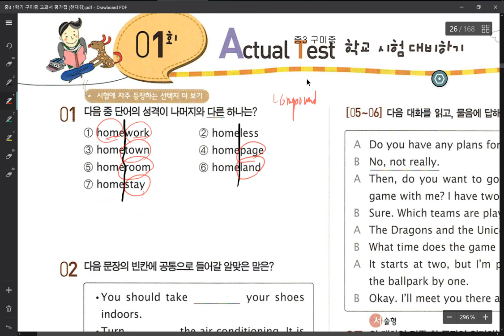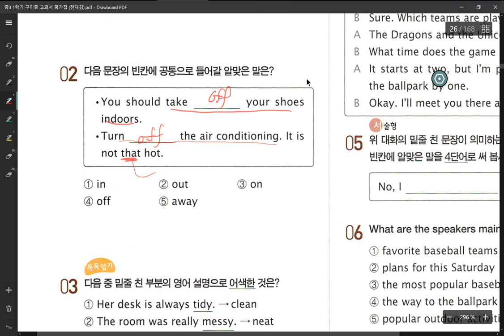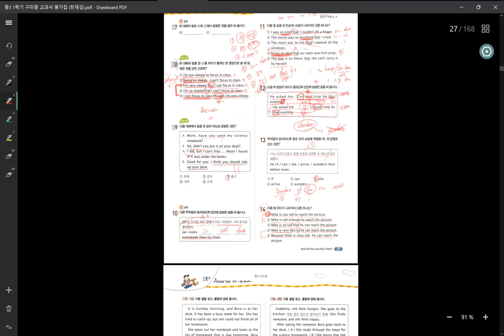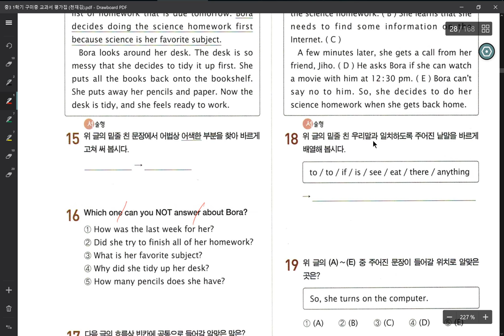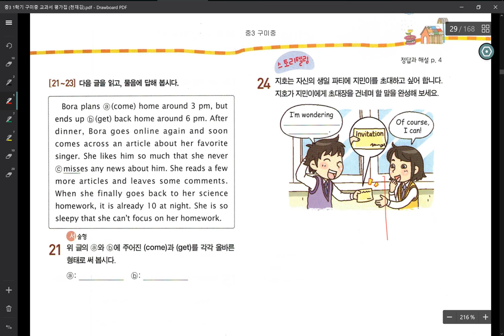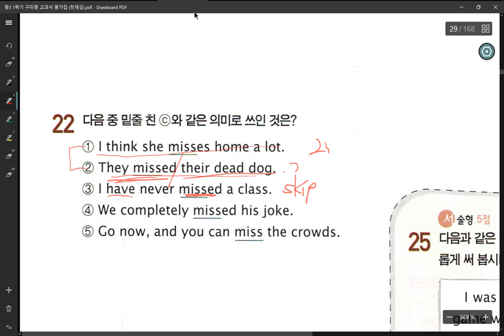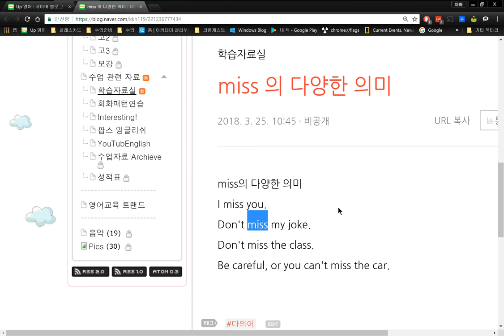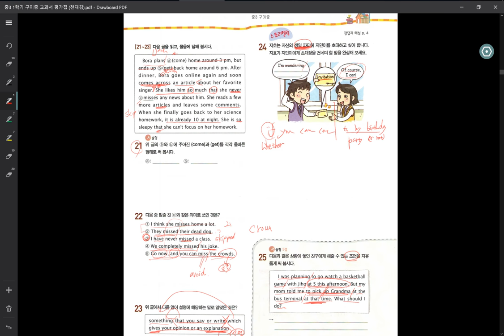중3 2018 04 14 part 1